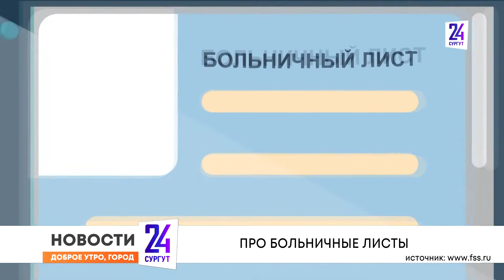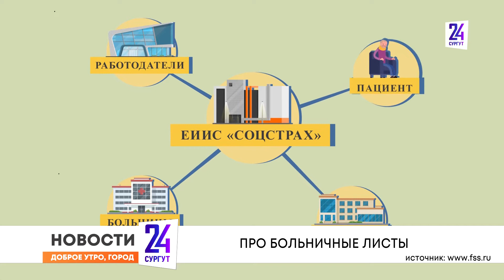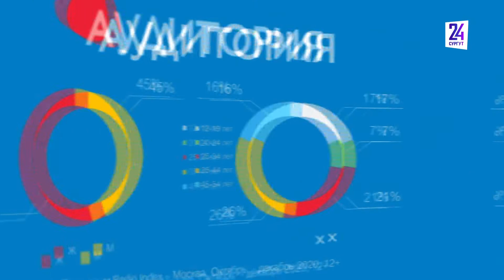Утренний дайджест новостей. 11.01.2022